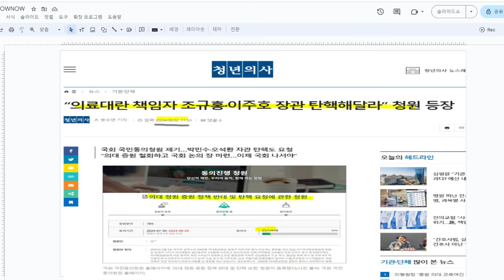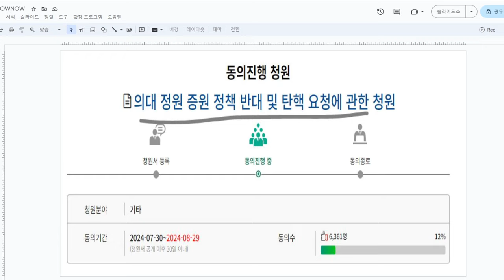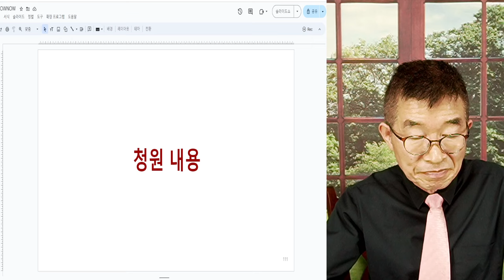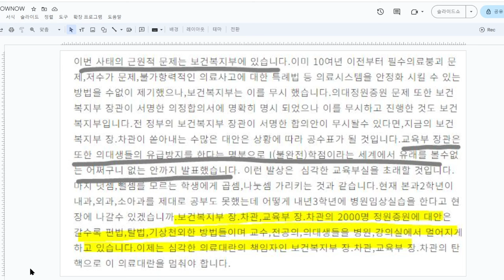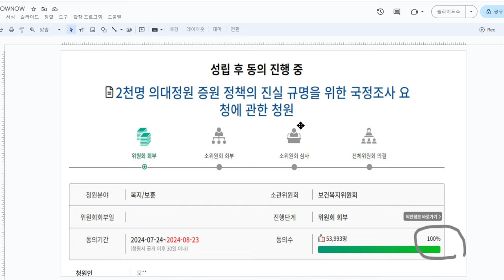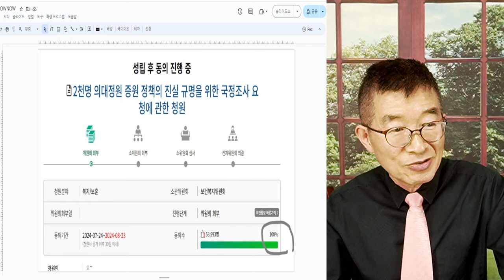의료대란, 책임자들 / 국민들이 일어서다 / 철저하게 규명하고 넘어가야 한다 / 목소리 점점 높아지다 / 뭉개고 가기는 힘들어 [공병호TV]